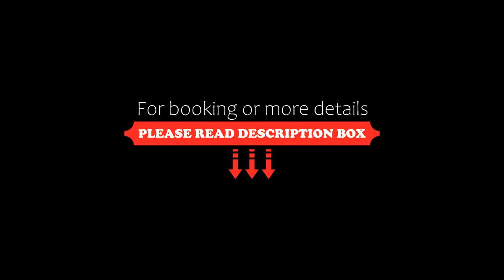Ildtoppen, Leirpollen, Norway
About Property:
Offering a sauna and indoor pool, Ildtoppen is set in Leirpollen in the Finnmark Region, 43 km from Tana. Guests can enjoy the on-site bar. Free WiFi is featured throughout the property and free private parking is available on site.
Some rooms have views of the mountains or river. All rooms come with a private bathroom. A flat-screen TV is provided.
There is a shared lounge at the property.
The area is popular for horse riding and fishing.
Property Type: Hotel
Address: austertana, 9845 Leirpollen, Norway
Searching For
1. Ildtoppen - Leirpollen - Norway
2. Ildtoppen - Leirpollen - Norway Address
3. Ildtoppen - Leirpollen - Norway Rooms
4. Ildtoppen - Leirpollen - Norway Amenities
5. Ildtoppen - Leirpollen - Norway Offers and Deals
Audio Credit:
Track Title: Reasons To Hope
Artist: Reed Mathis